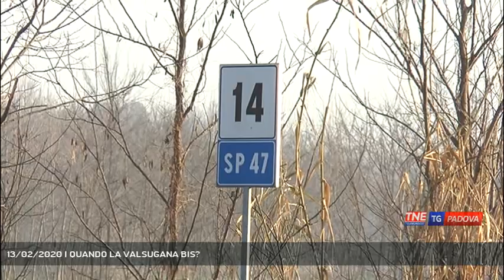13/02/2020 | QUANDO LA VALSUGANA BIS?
TG Padova Sera 13/02/2020 - SAN GIORGIO IN BOSCO - L'incidente al sindaco di Villafranca Padovana, ripropone il problema della pericolosità della strada Valsugana che ora è diventata "provinciale". La costruzione di una Valsugana Bis è per il momento lontanissima: ecco perché.  || Strada Provinciale 47 della Valsugana. Il tratto da Padova a Cittadella, dal 2001 non è più di competenza dell'Anas ma della Provincia; da Cittadella al confine con il Trentino-Alto Adige è invece rimasto all'ANAS. Dal confine a Trento la gestione è della Provincia autonoma di Trento. Tutto chiaro? no, perché il tratto da Padova come detto di competenza della Provincia di Padova, per convenzione nel 2001 è passato sotto l'amministrazione della società Veneto Strade, anche se la denominazione della strada è diventata SP 47. Fatto sta che i circa 32 chilometri in territorio padovano sono attraversati da almeno 30mila mezzi al giorno, con picchi di 40 mila. I rischi sono quotidiani e per troppe persone ceh la percorrono al volanteNICOLA PETTENUZZO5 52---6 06 LASCIO IMMAGINARE...FAUSTO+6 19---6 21 CHE NON FACCIAMO...SBREGOServe un progetto alternativo alla attuale strada. Da tempo si parla di una Valsugana Bis che da Padova arrivi fino al Casello di Rosà della Pedemontana Veneta. Va spostato lì il traffico pesante per la sicurezza, l'ambiente, ma -avvisa Pettenuzzo- pur sempre collegato alla nota produttività dell'Alta padovana. Ma visto il mix di competenze sulla Valsugana, chi dovrebbe occuparsene? - Intervistati NICOLA PETTENUZZO (Sindaco di San Giorgio in Bosco) - Servizio Guido Barbato, immagini Guido Barbato, montaggio Francesco Rataj - Segui Telenordest anche sul digitale terrestre! Visita il sito